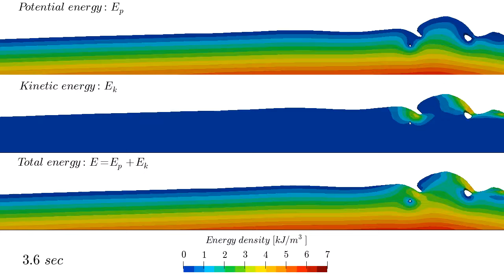Wave energy inside the breaking wave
The plunging breaker occurs after the wave shoaling. Where, the visualization of wave energy inside the plunging breaker is shown. Wave energy is concentrated to the wave crest especially as the kinetic energy. Both potential and kinetic energies are locally/instantaneously high where/when the breaker head hits the calm surface. Then, the energy is gone.
    The initial condition is a monochromatic water wave with a wavelength of 10 [m], an average depth of 0.5 [m], and wave a height of 0.35 [m]. The ocean bed has no slope. Periodic condition is imposed in the direction of propagation. The volume-of-fluid (VoF) method is employed.